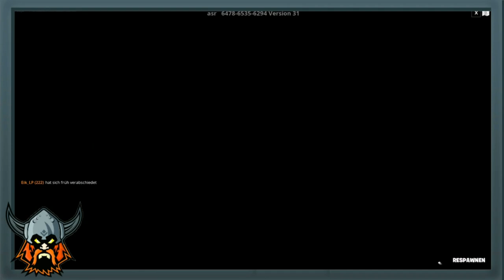FORTNITE: 😱GRATIS XP MAP😎 / 200+ Levels Deathrun White and Black